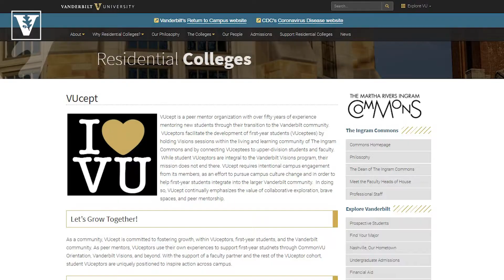Apply to be a 2021 Faculty VUceptor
The Vanderbilt Visions program is looking for creative faculty members who are dedicated to supporting student success and willing to help guide the Class of 2025 into the Vanderbilt community. In this video, learn more about one of the most unique aspects of the role: an equivalent partnership with an upper-division student leader.

Applications for the faculty VUceptor position are now open and close on March 26, 2021.